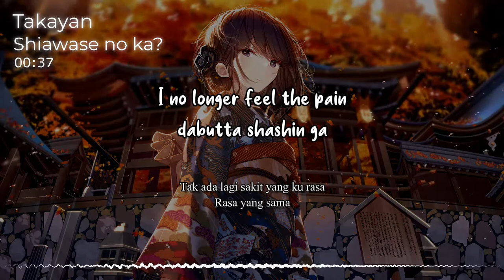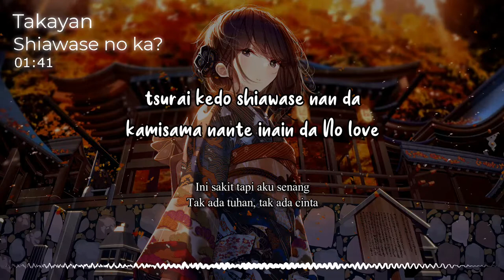『Shiawase no Ka? (幸せなのかな)』/ Takayan| “Apa kamu bahagia?” (Rom/Indo Lyric)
Shiawase no Ka?

Request:
Mafuyu_Ch